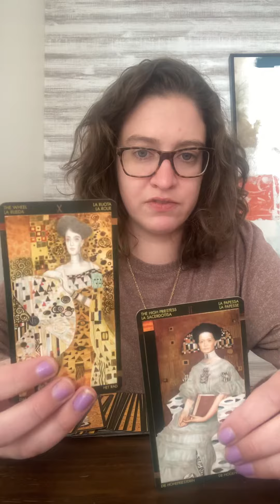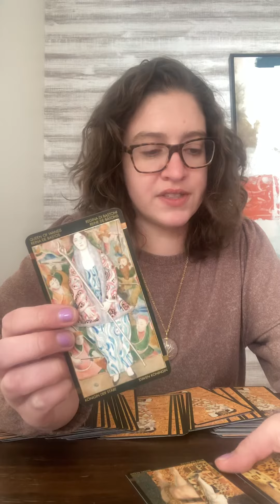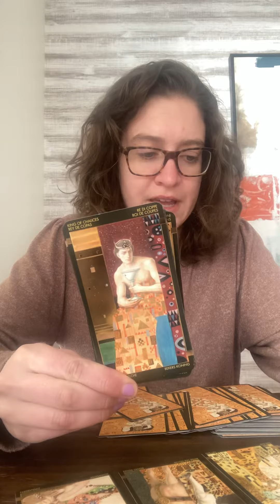Gemini in February: Part 1🤍💟